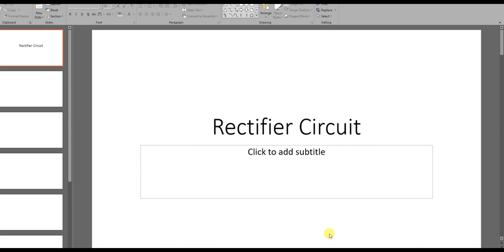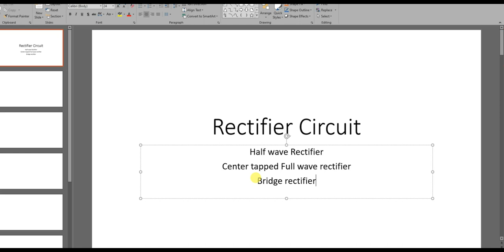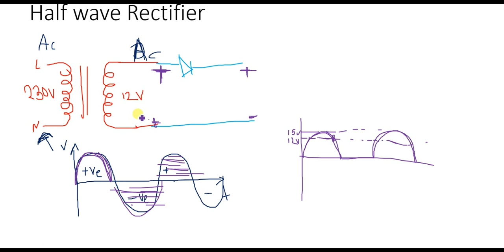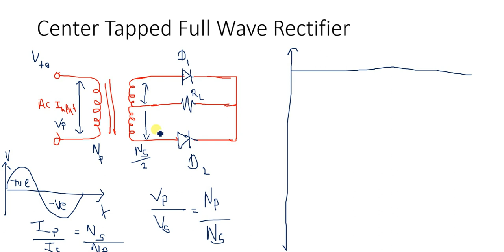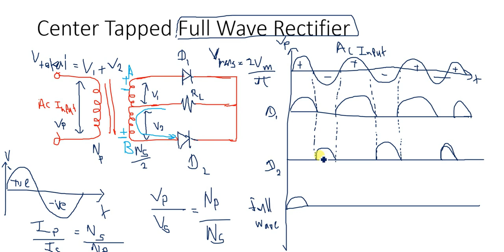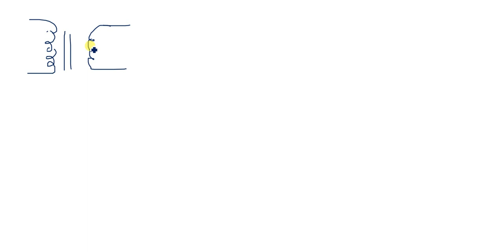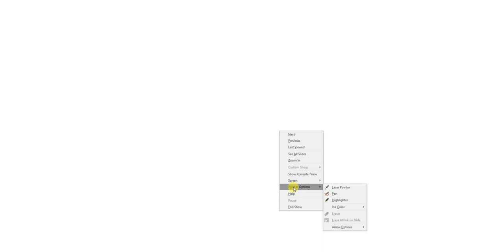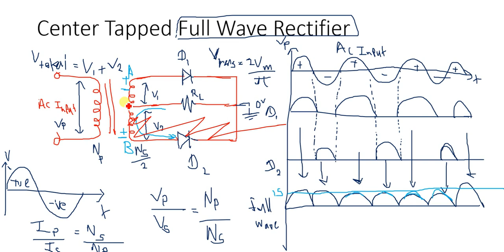ඩයෝඩ 4 පාඩම Diode Rectification (half wave ,full wave Center tapped)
Diode Rectification (half wave ,full wave,Bridge rectifire ඩයෝඩ  4 පාඩම සිංහලෙන්හොදට ඉගෙනගමු..

Electrical Pdf ,PlC වීඩියෝ මාලාව ගන්න

Diode Rectification (half wave ,full wave,Bridge rectifire

The main application of p-n junction diode is in rectification circuits. These circuits are used to describe the conversion of a.c signals to d.c in power supplies. Diode rectifier gives an alternating voltage which pulsates in accordance with time. The filter smoothes the pulsation in the voltage and to produce d.c voltage, a regulator is used which removes the ripples.

VS-40HF - high-power rectifie
soldering iron,
how to,
soldering sinhala,
bawth,electrical,
electrical engineering,
electrical wiring,
electrical engineering basics,
electrical safety,
electrical wiring basics,
electronic projects,tech ideas,
ohm's law,
school project,
science project,
circuit theory,
electronic circuit,
electronic circuit analysis,
electronic circuit design,
electronic circuit board,
electrical nvq4,
විදුලි කාර්මික පාඨමාලාව,
nvq level 4 electrical sinhala,
Circuit
rpl electrical,
rpl electrical engineering,
nvq sinhala,
nvq electrical,
nvq papar class online,
nvq 4 electrical installation,
electrician nvq level 4,
motor control circuit,
electrician nvq,
motor repair,
circuit repair,
nvq electrician paper class,
nvq 4 exam electrical,
electrical nvq level 4 exam papers,
nvq4 electrical exam leak 2021,
electrical nvq 4,
electrical nvq level 4,
nvq level 4 electrical practical,
mechatronic,
plc workshop,
electrical sinhala,
pneumatic workshop,
rpl electrical,
rpl electrical engineering,
nvq sinhala,
nvq electrical,
motor control circuit,
electrician nvq,
motor repair,
circuit repair,